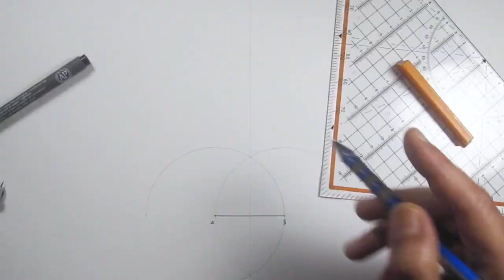Around Geometry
Channel Intro

This channel is dedicated to those who want to learn how to do technical drawing from the person point of view.

Have fun!